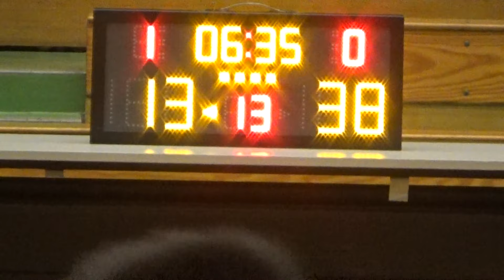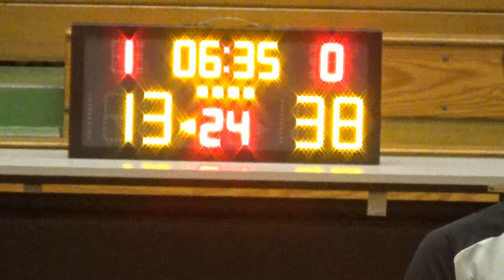20161120 鞋頭四驅 VS ENERGY 4th Quarter